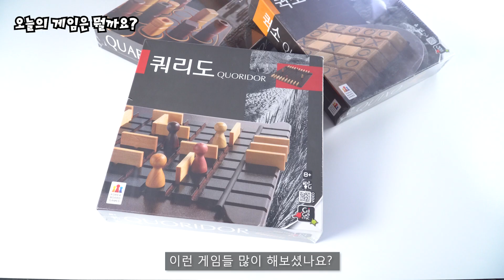스콰드로 - 상어 지느러미가 가로 세로로 격돌한다.